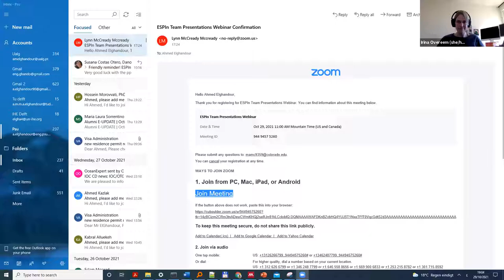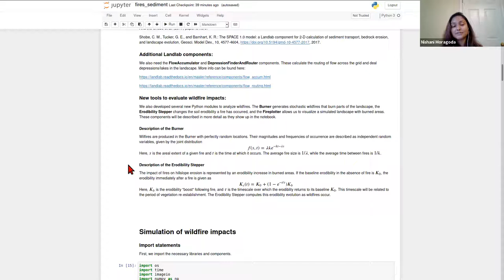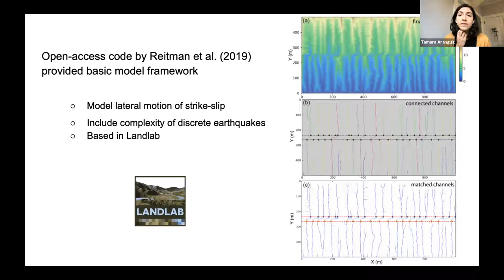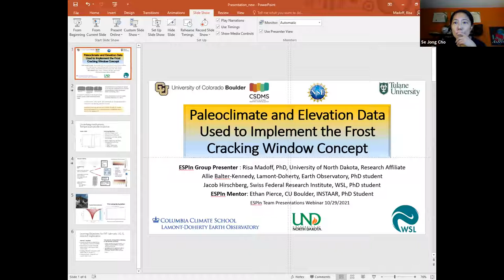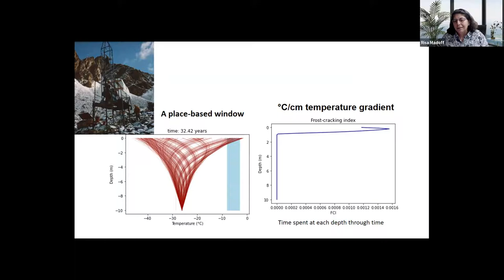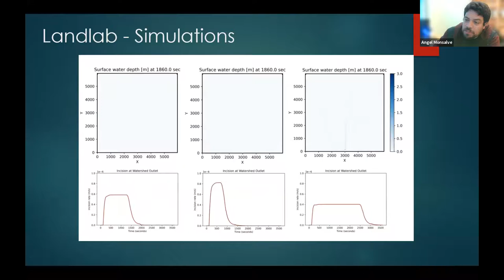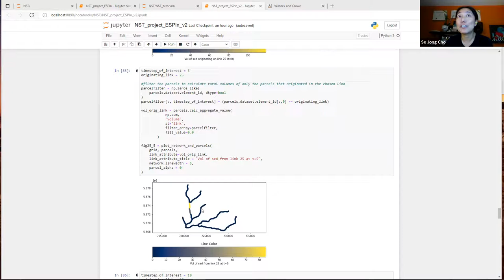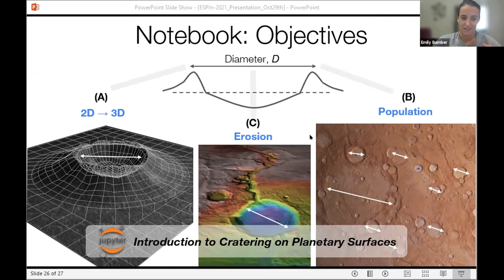Earth Surface Processes Summer Institute (ESPIn) 2021 Student Presentations